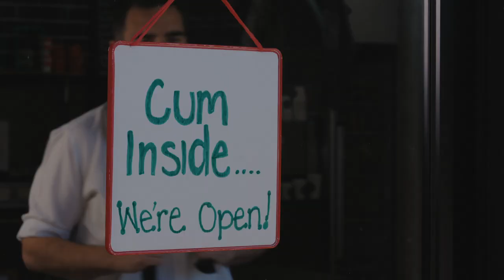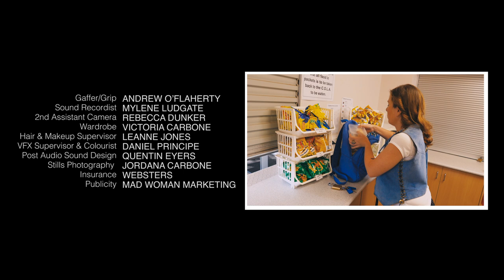8pm Closing Time - Pilot/Concept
Happy Heart Productions and Media Resource Centre
In association with the South Australian Film Corporation present
8PM CLOSING TIME
WORD
Expresso Yourself
TAGLINE
When the café doors close for the day, these staff members offload their personal woes – and nothing’s off the table.
SHORT SYNOPSIS
Closing Time is a fast paced, light-hearted comedy about a group of co-workers and the love, laughter and camaraderie they share.
SYNOPSIS
Karen, Penny, Angela and Brad work at Café Frankie’s and all come from various walks of life. However they do share one thing – life is full of surprises! And at 8pm Closing Time, they get to unleash their frustrations from the outside world and reveal the chaotic week they’ve had. Café Frankie’s is that safe space that we all crave where we are free to share our deepest fears, desires and where nothing is taboo. And the characters do just that.
Political correctness goes out the window as they share their stories covering anything and everything; indecent exposure, questionable parenting, social acceptance, sexual boundaries and more.
Although a sympathetic ear they try to be for one another, it usually ends up in mixed messages and clashing opinions.
We love these characters because we know and can relate to at least one of them in our own lives.